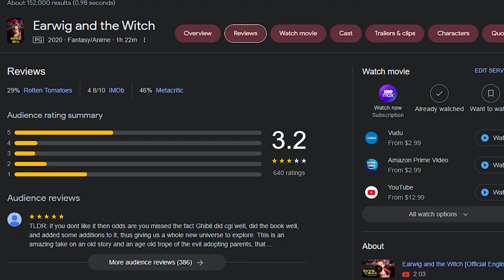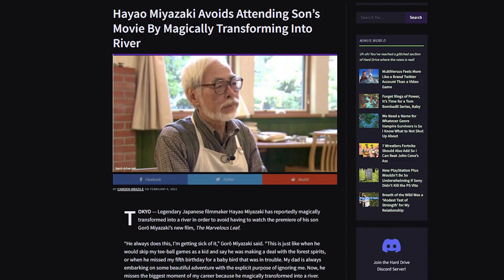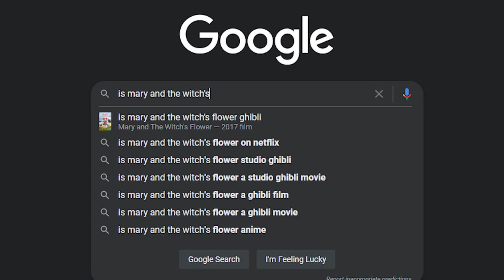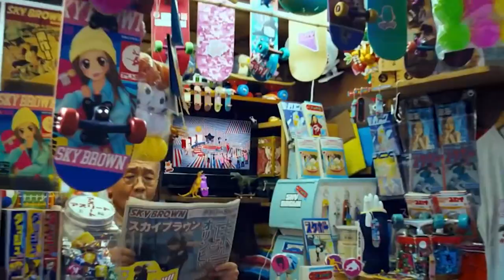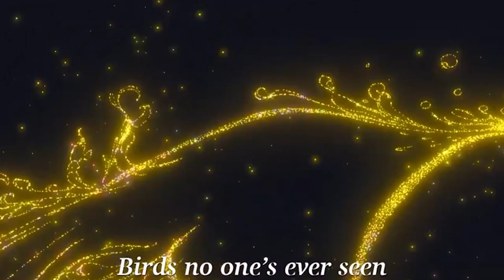Studio Ponoc Review : The Studio Ghibli Replacement | I'LL REVIEW ANYTHING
YouTube was a mistake